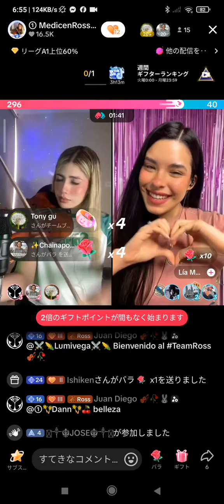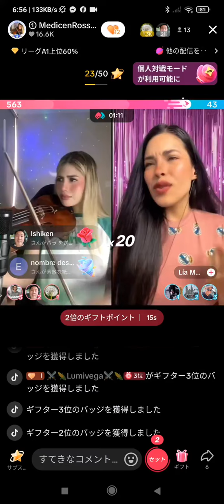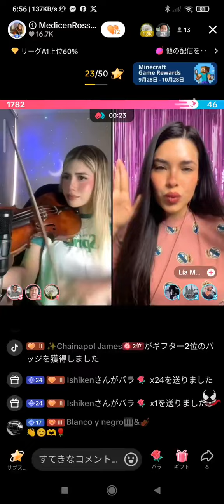MedicenRoss ′s Nice🎻Play👍✨🌷